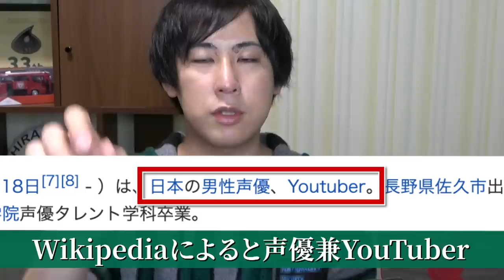アキネーターに俺の親友を決めてもらったよ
何年ぶりの再会でしょう、アキネーター先生。
僕のことを覚えていますか？
今回はアキネーター先生にいろいろ教えてもらおうと思います！！
みんなもやってみてね( ´∀`)

声優、白井悠介が自由にのびのびと色んな楽しいことをやってみる個人チャンネルです( ´∀`)
日・水・金の20時更新です！（変わる時もあります）

【ファッションブランド　MIDORIのサイトはこちら！】